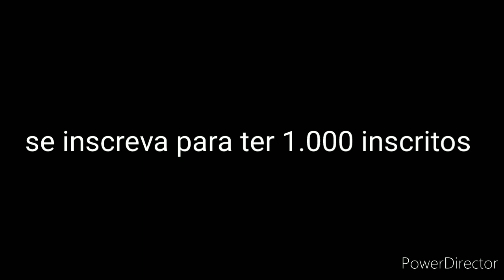gummy bear song glmv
finja que eles estão dançando